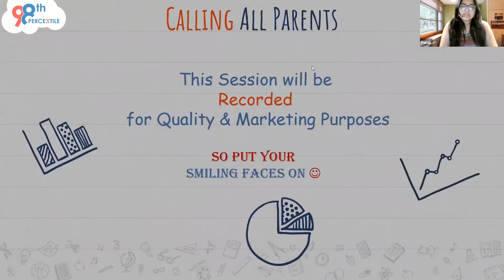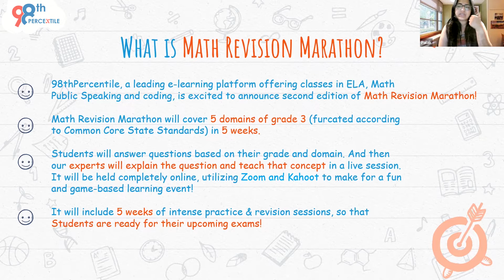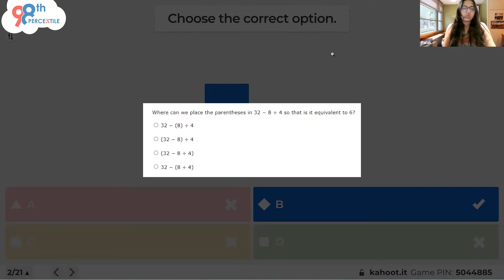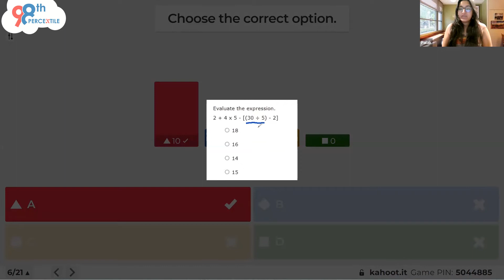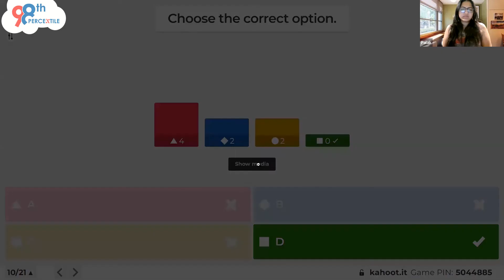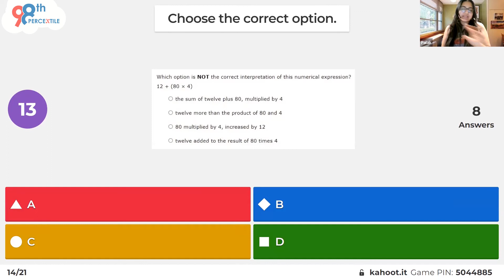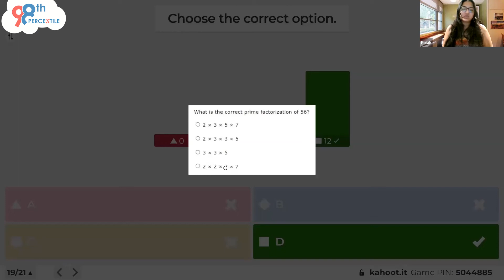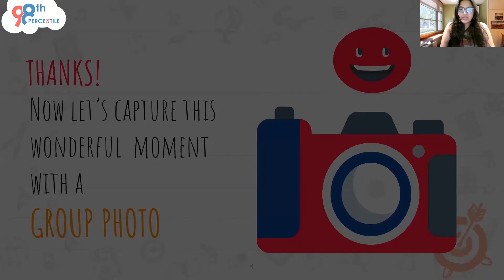Practice Operations and Algebraic Thinking for Grade 5 |Math Revision Marathon 2.0 | week 1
98thPercentile is hosting Math Revision Marathon for grades 1-6 to help your child ace their final exams in a fun Kahoot environment.

Practice Operations and Algebraic Thinking for Grade 3 with 98thPercentile Math Revision Marathon 2.0 | Be Wise and Revise for exams with fun Kahoot Based Math Tests and prepare for common core standard grade wise Math curriculum.

98thPercentile offers Live Online, Math, English, Public Speaking and Coding programs for K-12 students that are geared to drive them a grade ahead in just 6 months, GUARANTEED.
Unlock  the full potential of your kids by choosing 98 percentile.
Join the big community of students nationwide and let your kids express their creativity with coding .

For more Educational and inspirational stories of our young visionaries , subscribe to our YouTube Channel! press on the subscribe button and press the bell icon to stay updated on all our latest videos

98thpercentile provides LIVE and interactive classes for Grade k – 12 kids specifically tailored to your childs personal understanding and growth, with a mission to empower whole generation of youth, to become Pioneers and leaders of the future world order.